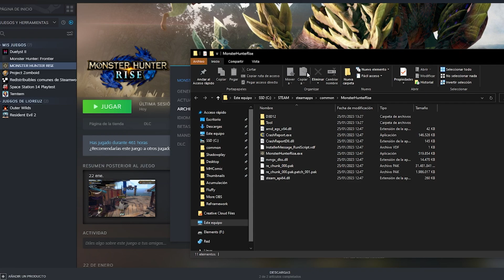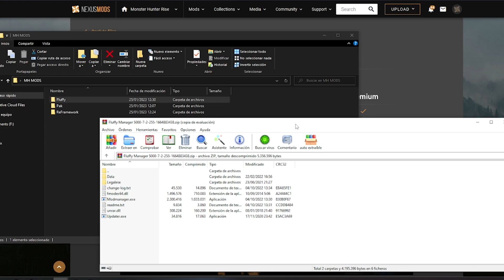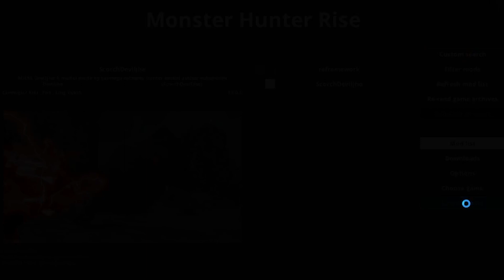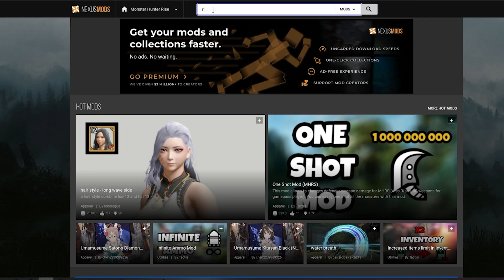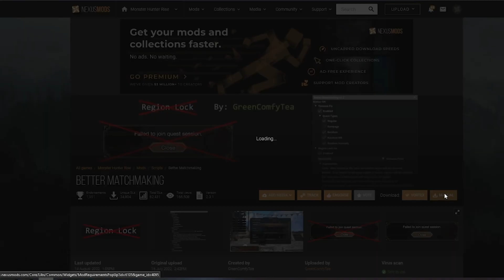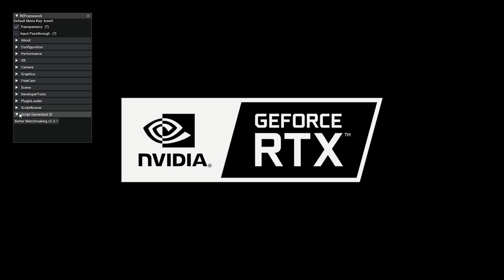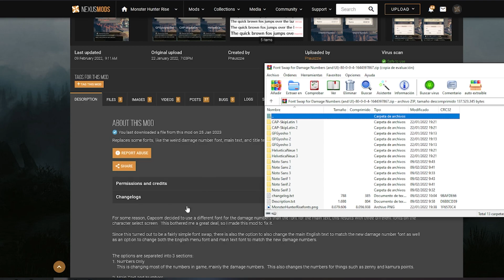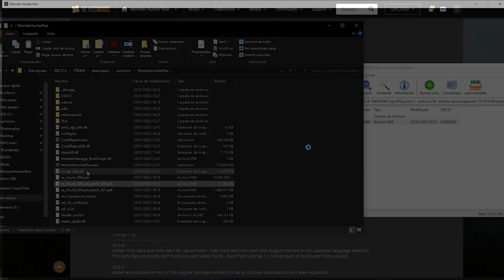MH Sunbreak | Tutorial de Mods | ¡Deviljho en Sunbreak!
En este video voy a tratar de realizar un tutorial de mods completo y eficiente sobre los mods, con Fluffy Manager 5000, Reframework y Pak.
Mostraré algún mod como Deviljho, fuentes de texto y Better Matchmaking.

00:00 Introducción
00:13 Localizar Carpeta de MH Rise
00:33 ModNexus
01:00 Fluffy  Introducción
01:32 Fluffy  Preparación
01:52 Fluffy  Instalar Mods
03:12 Fluffy  Demostración
03:37 Reframework Introducción
03:20 Reframework Preparación
04:37 Reframework Instalar Mods
05:00 Reframework Demostración
06:10 Pak Introducción
06:40 Pak Preparación / Instalar Mods
07:05 Pak Demostración
07:25 Consejo Backup